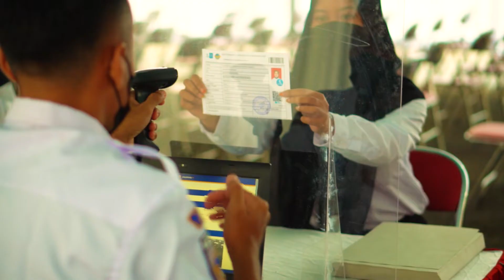Nilai Tinggi di TES SKD Sipencatar 2022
Selamat ya untuk kalian yang memenuhi Passing Grade. Eits untuk kalian yang masih belum beruntung jangan menyerah ya. Masih ada kesempatan lagi lo untuk mencoba di jalur lainnya.

Bagi kalian yang memenuhi passing grade ditunggu pengumuman resmi untuk hasil tes SKD ya squad.

Yuk banyakin berdoa dan persiapkan buat tes selanjutnya ya.

Jangan kasih kendor squad. Masa depan sudah menanti nih.

Find on other Social Media platforms